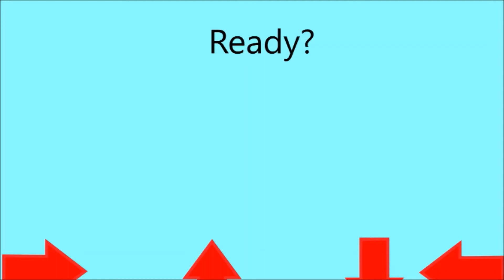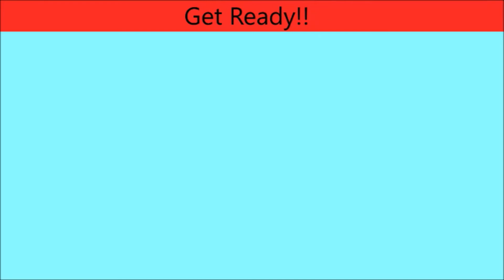My 2 BFAOCRB Challange Entries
you are my daughter
even though im shorter
oh, look a quarter
OW! my hip disorder